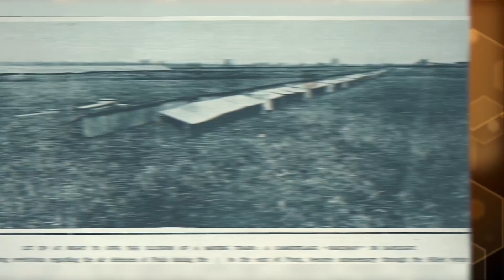Top 10 Unusual Events from WW1 That Make NO SENSE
We covered WW2….And now its time to head all the way back to WW1--and this time with a twist.That is indeed correct my good fellow, because today, Taylor and I are doing a collaboration challenge. I wrote 5 he wrote 5, and we are gonna switch. So you will be seeing us react for the first time to these stories. We might giggle, we might cry... these are some of the craziest stories from world war 1. This is the Top 10 Unusual Events from WW1 That Make NO SENSE

Timecode:
00:00 Intro
00:43 Arthur Conan Doyle the Psychic
01:52 Mata Hari
03:09 Dr. Doolittle
04:07 Adrian carton de wiart
05:33 USS Cyclops
06:33 Frontline flora sandes
07:48 A Fake France
08:50 No mans land
09:52 Sgt Stubby
11:13 Spy fever